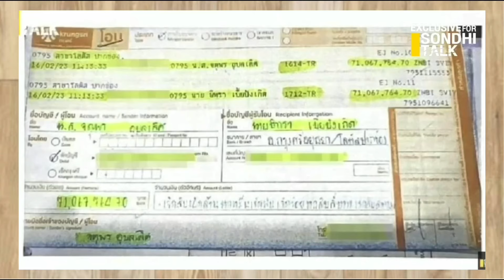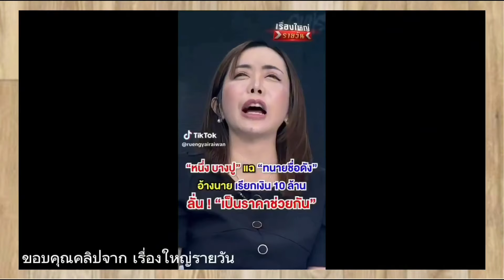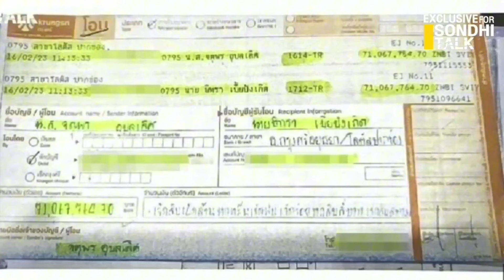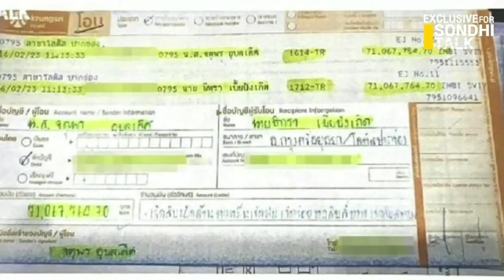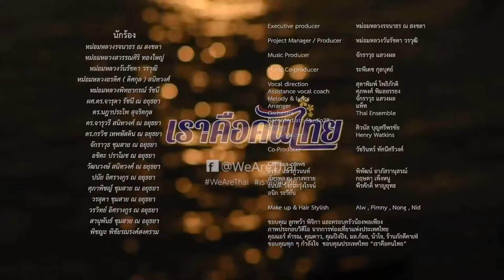จ่ออายัดทรัพย์ !! เบื้องลึก ทนายตั้ม กระอักแน่ ถ้าโดนข้อหานี้